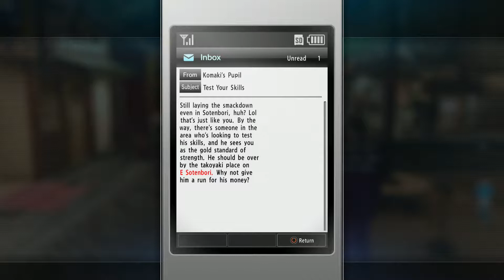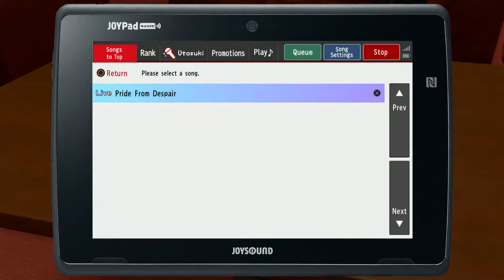Yakuza Kiwami 2 Demo Gameplay Video PS4 PRO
The release of Yakuza Kiwami 2 is almost upon us!  Just some gameplay footage of the yakuza kiwami 2 demo that was added to the playstation store yesterday.  The file was 10gb, and it's a generous demo to get the feel of yakuza kiwami 2.  This was played on the ps4 pro.

Yakuza 2 is released worldwide on 28/08/2018